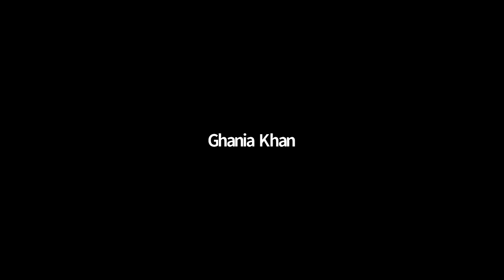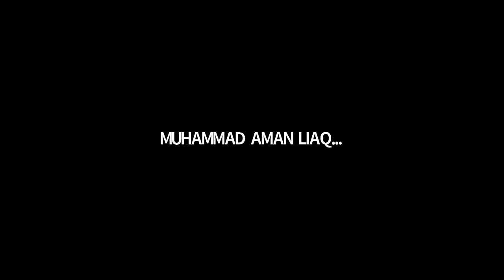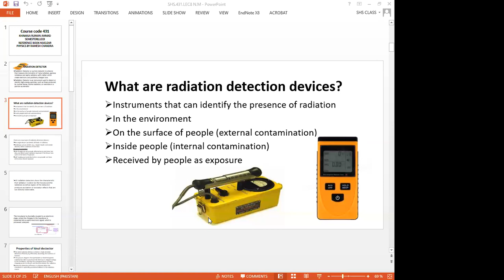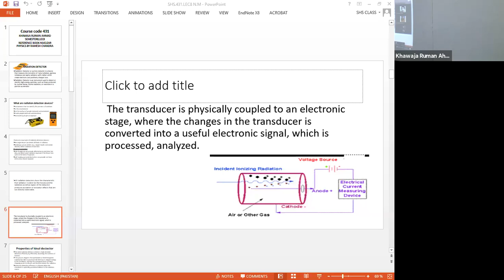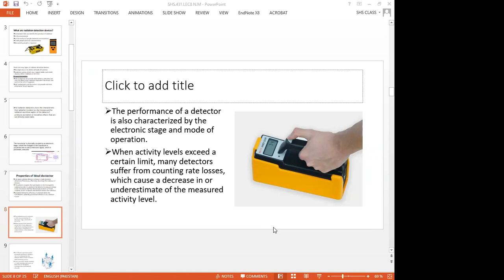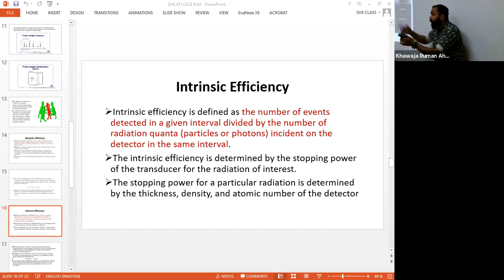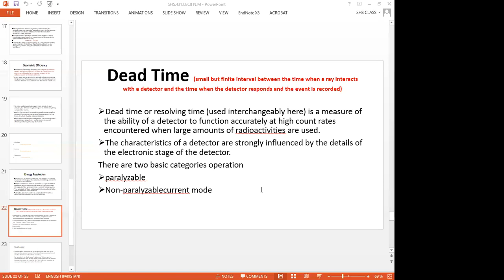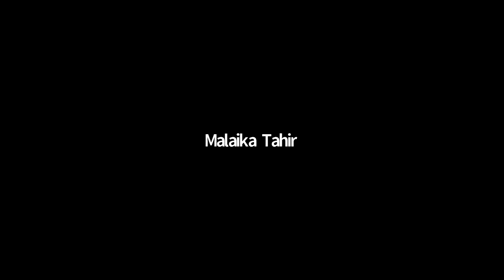Nuclear Medicine Lecture 8 | SHS 431 Lecture 8 | Nuclear Medicine Lec 8 | Nuclear med lec 8